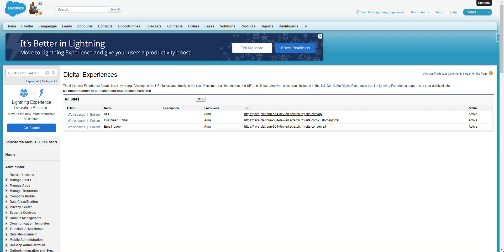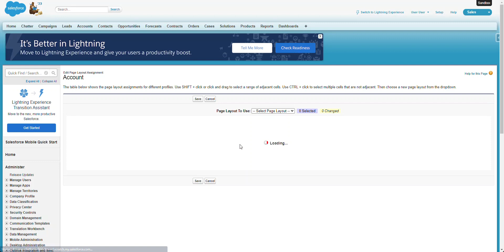Salesforce: How to assign page layouts to guest users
To assign page layouts to Site Guest Users, you will need to switch to Classic. If you try to do this from Lightning, you will not find the Site Guest User profile in the page layout list for assignment.

Switch to Classic
Click Setup
Search and select All Sites
Click Builder on the Email Loop site (or another site you wish to adjust)
Click the gear icon/button for Settings
Click on the Guest Profile link
In the Page Layouts section, click View Assignments on the Account object
Click Edit Assignments